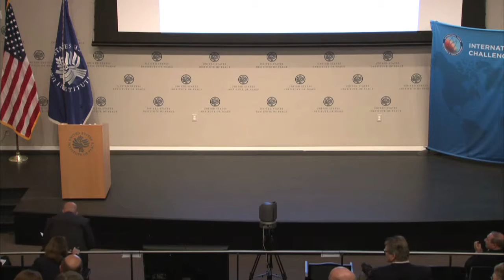Closing Remarks: Strategic Communications for a New Era of U.N. Peace Operations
Conclusions
Maj Gen (Retd.) Robert Gordon, Senior Adviser, Challenges Forum
Dr Victoria Holt, Deputy Assistant Secretary of State, Department of State, United States

Ms Annika Hilding Norberg, Director
and Founder, Challenges Forum